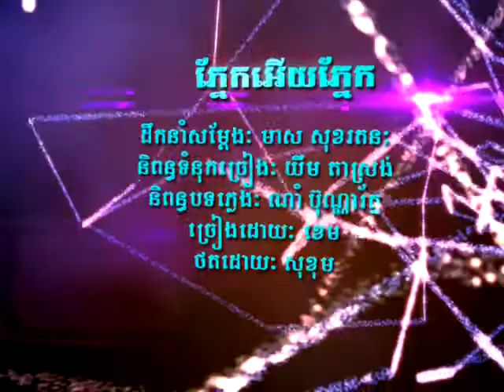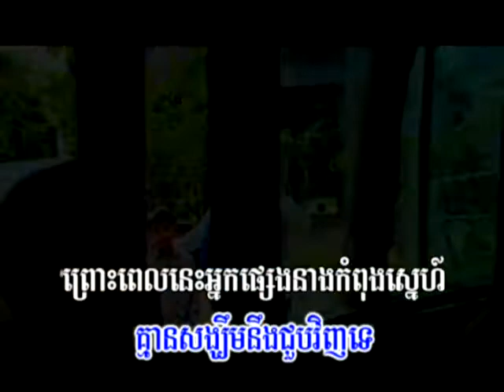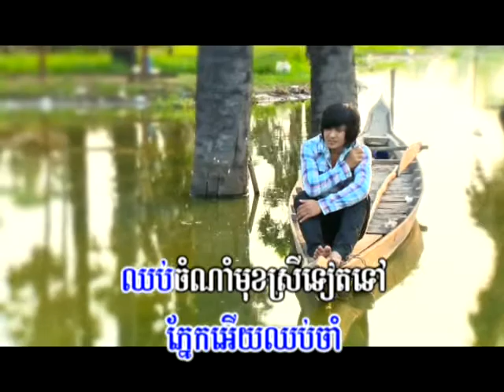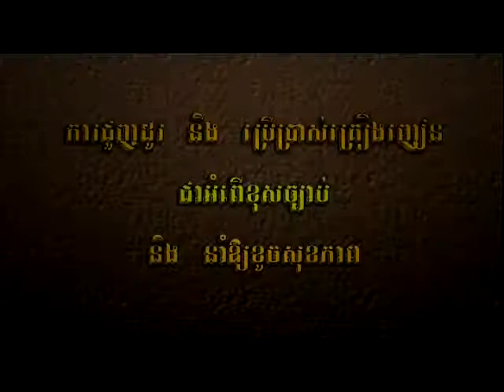Town DVD Karaoke Song Vol 11 19